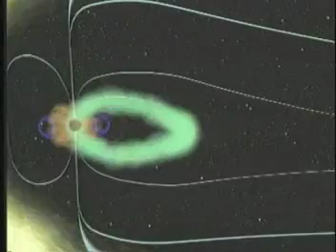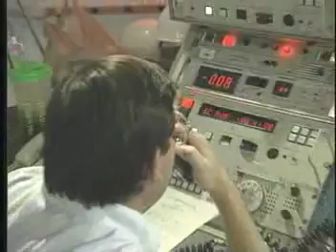NASA Destination Tomorrow - DT10 - Aurora Borealis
NASA Destination Tomorrow Segment describing the Northern Lights and explaining how they affect satellite and ground communications behavior.